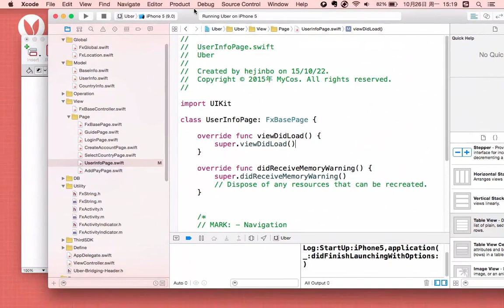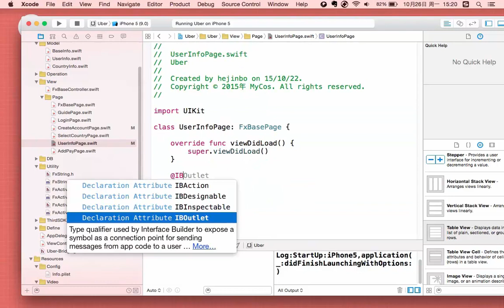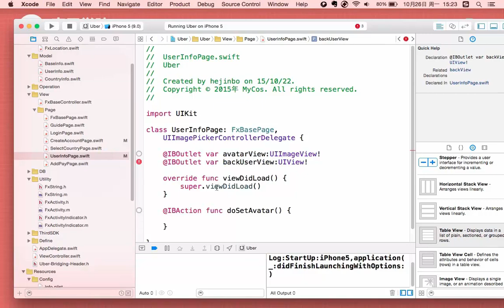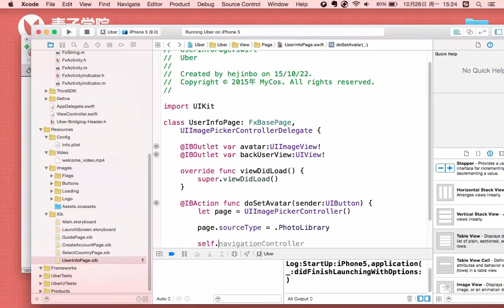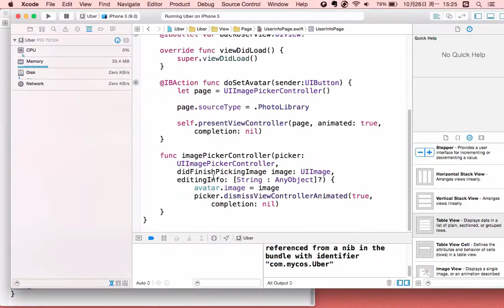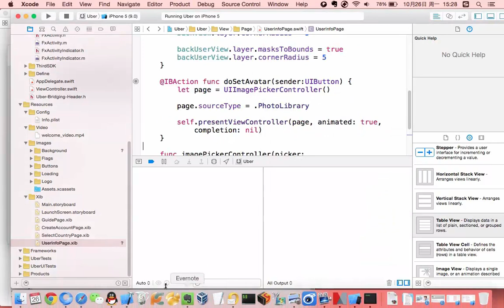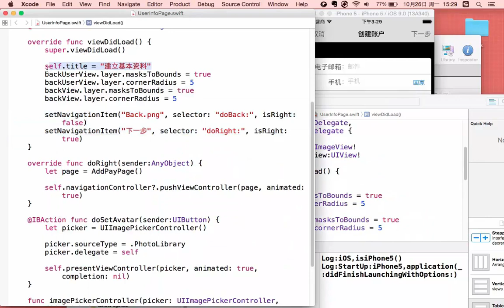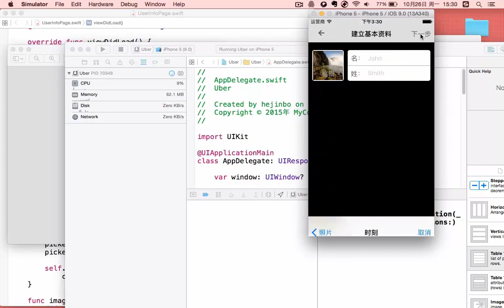移动打车App11 实现头像设置